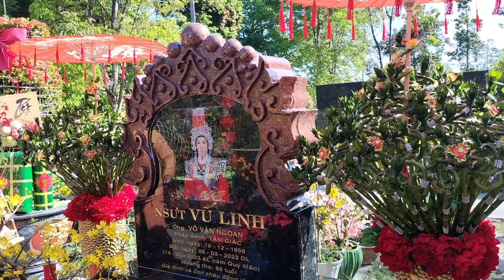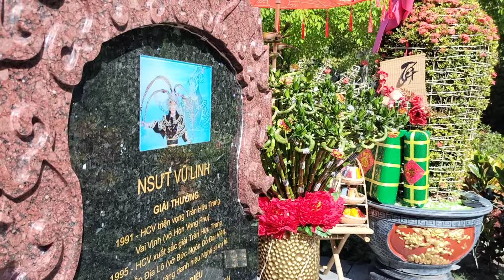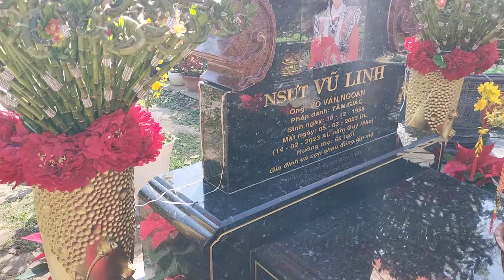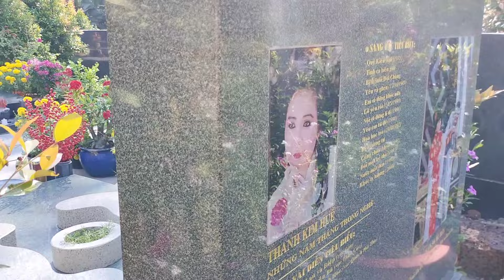mộ nghệ sĩ ưu tú Vũ Linh buổi sáng vắng lặng bất ngờ bà vị khách tân uyên lạ thường/12/02/2024